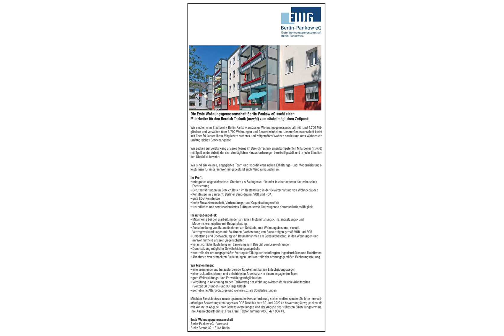Bauingenieur m/w/d in Berlin, gesucht:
Die Erste Wohnungsgenossenschaft Berlin-Pankow eG sucht einen
Mitarbeiter für den Bereich Technik (m/w/d) zum nächstmöglichen Zeitpunkt

Wir sind eine im Stadtbezirk Berlin Pankow ansässige Wohnungsgenossenschaft mit rund 4.700 Mitgliedern und verwalten über 3.700 Wohnungen und Gewerbeeinheiten. Unsere Genossenschaft bietet seit über 60 Jahren ihren Mitgliedern sicheres und zeitgemäßes Wohnen sowie rund ums Wohnen ein umfangreiches Serviceangebot.

Wir suchen zur Verstärkung unseres Teams im Bereich Technik einen kompetenten Mitarbeiter (m/w/d) mit Spaß an der Arbeit, der sich den täglichen Herausforderungen bereitwillig stellt und in jeder Situation den Überblick bewahrt.

Wir sind ein kleines, engagiertes Team und koordinieren neben Erhaltungs- und Modernisierungs­leistungen für unseren Wohnungsbestand auch Neubaumaßnahmen.

Ihr Profil:
- erfolgreich abgeschlossenes Studium als Bauingenieur*in oder in einer anderen bautechnischen Fachrichtung
- Berufserfahrungen im Bereich Bauen im Bestand und in der Bewirtschaftung von Wohngebäuden
- Kenntnisse im Baurecht, Berliner Bauordnung, VOB und HOAI
- gute EDV-Kenntnisse
- hohe Einsatzbereitschaft, Verhandlungs- und Organisationgeschick
- freundliches und serviceorientiertes Auftreten sowie überzeugende Kommunikationsfähigkeit

Ihr Aufgabengebiet:
- Mitwirkung bei der Erarbeitung der jährlichen Instandhaltungs-, Instandsetzungs- und
Modernisierungspläne mit Budgetplanung
- Ausschreibung von Baumaßnahmen am Gebäude- und Wohnungsbestand, einschl.
Vertragsverhandlungen mit Baufirmen, Vorbereitung von Bauverträgen gemäß VOB und BGB
- Umsetzung und Überwachung von Baumaßnahmen am Gebäudebestand, in den Wohnungen und im Wohnumfeld unserer Liegenschaften
- verantwortliche Bauleitung zur Sanierung zum Beispiel von Leerwohnungen
- Durchsetzung möglicher Gewährleistungsansprüche
- Kontrolle der ordnungsgemäßen Vertragserfüllung der beauftragten Ingenieurbüros und Fachfirmen
- Abnahmen von erbrachten Bauleistungen und Kontrolle der ordnungsgemäßen Rechnungsstellung

Wir bieten Ihnen:
- eine spannende und herausfordernde Tätigkeit mit kurzen Entscheidungswegen
- einen zukunftssicheren und unbefristeten Arbeitsplatz in einem engagierten Team
- gute Weiterbildungs- und Entwicklungsmöglichkeiten
- Vergütung in Anlehnung an den Tarifvertrag der Wohnungswirtschaft, flexible Arbeitszeiten
(Vollzeit 38 Stunden) und 30 Tage Urlaub
-Betriebliche Altersvorsorge und weitere soziale Sonderleistungen

Möchten Sie sich dieser neuen spannenden Herausforderung stellen wollen, senden Sie bitte Ihre vollständigen Bewerbungsunterlagen als PDF-Datei bis zum 30.

Erste Wohnungsgenossenschaft
Berlin-Pankow eG - Vorstand
Breite Straße 32, 13187 Berlin